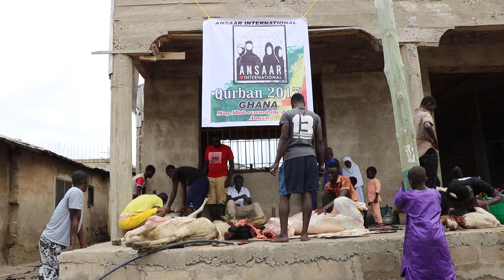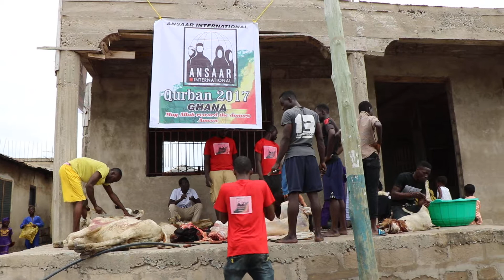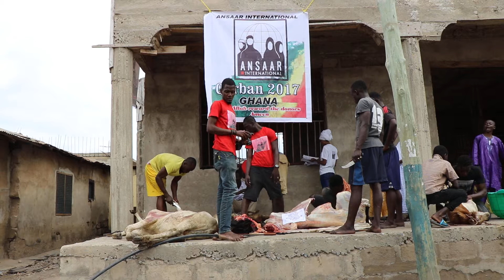Ghana Qurban 2017 012